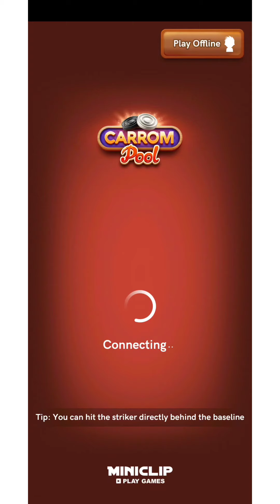carrom pool new puck 🤑🥳 / carrom pool/carrom gaming official/